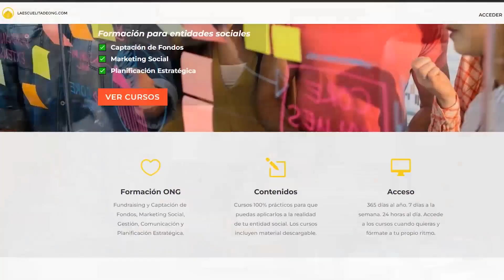TRABAJO: Búsqueda LABORAL en ONG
Seminario Plan de Comunicación con Inteligencia Artificial
Seminario herramienta HARPA AI
Curso Cómo crear un Área de Fundraising